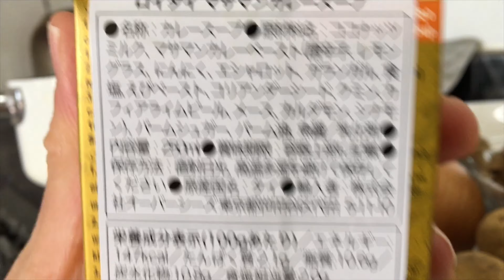【カルディ】ロイタイ マサマンカレースープ Roi Thai Massaman Curry Soup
カルディで買ったロイタイのマサマンカレースープを食べてみました。甘くて美味しいタイカレーでした。